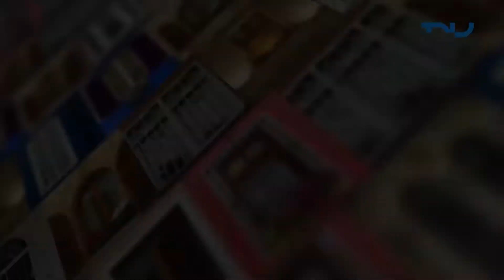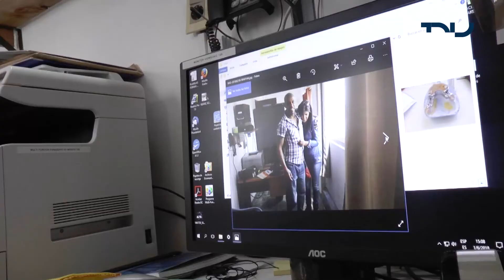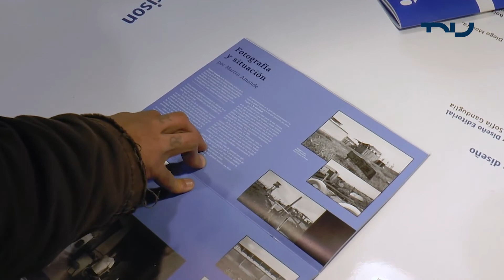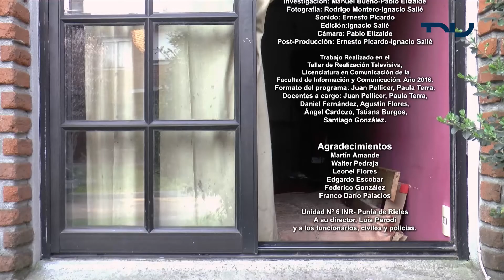Ventanas - La cárcel pueblo